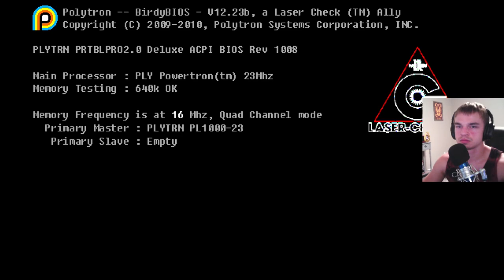Fez [1]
Original Title : "Do you like this little guy's hat???  ||  Fex"